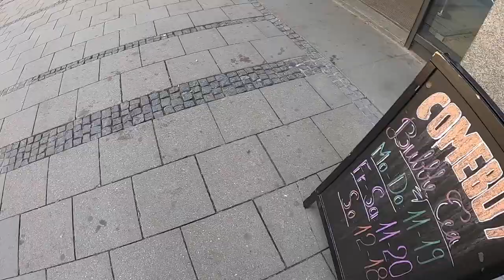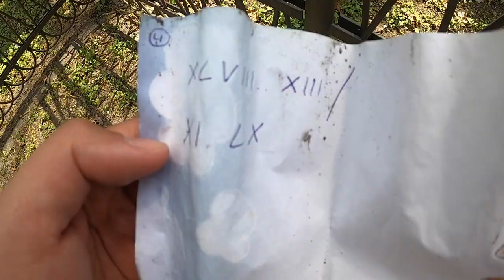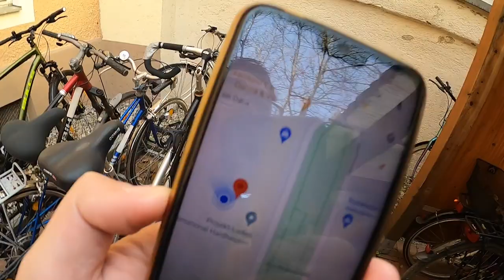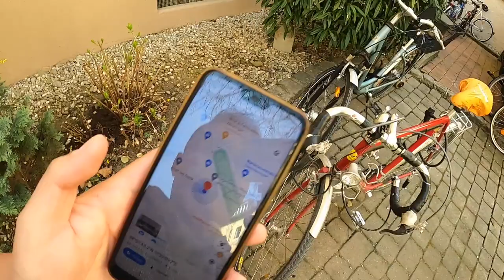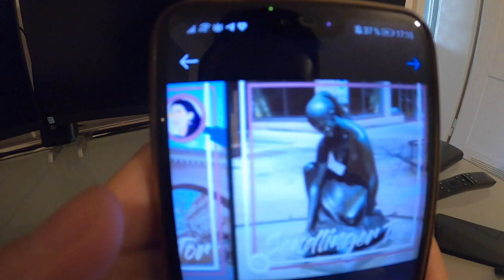OMG ICH HABE EINE SCHATZKARTE GEFUNDEN?! VLOG 27.04.2021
euda ich habe einfach so eine Schatzkarte für eine Rätseltour gefunden
das Prinzip ist sehr ähnlich wie Hongstour, also bin ich einfach mal den Hinweisen gefolgt
mal schauen ob ich das Ziel finden kann...